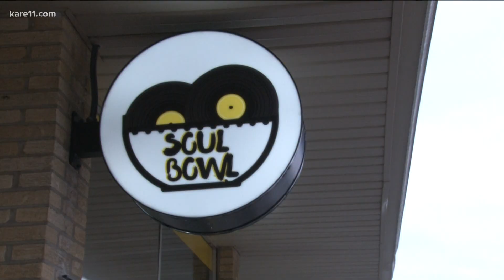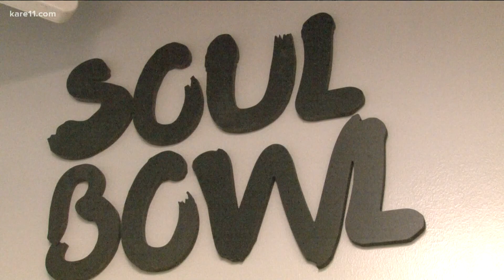Popular spot Soul Bowl opens restaurant in Richfield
The Minneapolis favorite is coming south of the cities to bring soul food classics to Richfield.